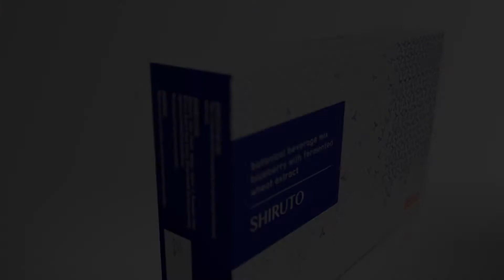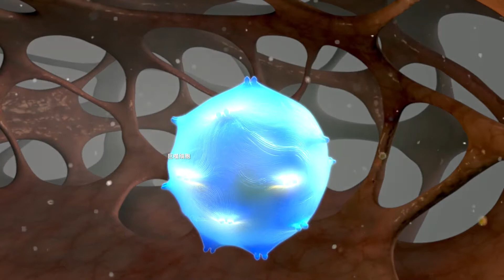BElixz Shiruto video - Chinese